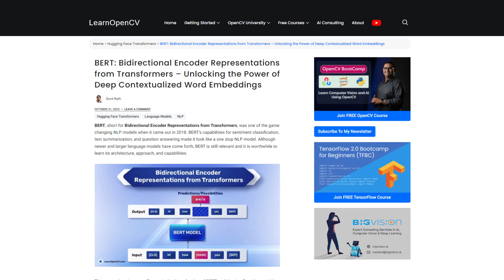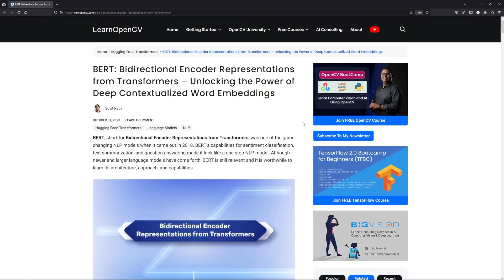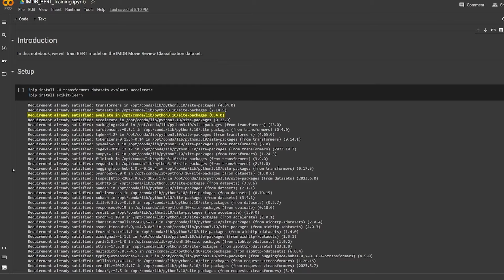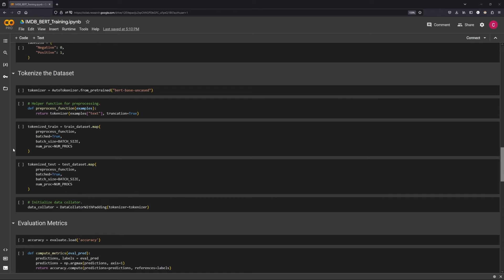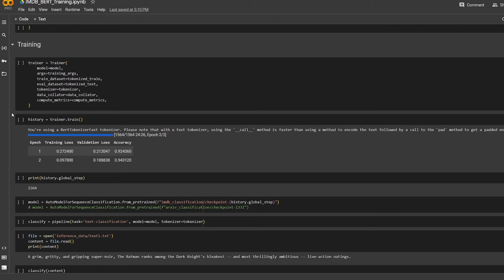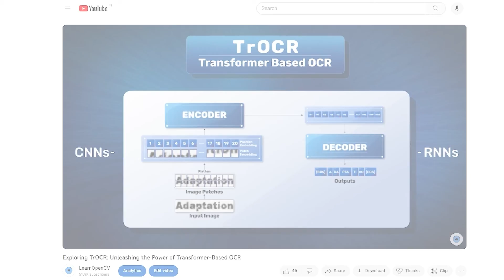Mastering BERT: An In-Depth Exploration of Revolutionary NLP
Join us in this comprehensive guide as we delve into the world of BERT (Bidirectional Encoder Representations from Transformers) - a transformative force in the realm of Natural Language Processing (NLP). Released in 2018, BERT revolutionized sentiment analysis, text summarization, and question-answering with its deep contextualized word embeddings. In this video, we explore the enduring relevance of BERT, despite the advent of newer language models.

Our journey includes an in-depth exploration of BERT's architecture, operational mechanisms, and its unique pretraining strategies that have made it a cornerstone in the NLP community. We'll guide you through the intricacies of its design and show you how to leverage a pretrained BERT model for inference, as well as training it on specific tasks like analyzing movie reviews using the IMDB dataset.

Whether you're new to language models or a seasoned NLP enthusiast, this video provides valuable insights into BERT's powerful capabilities and its significant impact on the field. Don't miss out on learning about one of the most influential models in NLP!

Resources:
🖥️ On our blog we also share tutorials and code on topics like Image
Processing, Image Classification, Object Detection, Face Detection, Face Recognition, YOLO, Segmentation, Pose Estimation, and many more using OpenCV(Python/C++), PyTorch, and TensorFlow.

YOU have an opportunity to join the over 8000+ (and counting) researchers, engineers, and students that have benefited from these courses and take your knowledge of computer vision, AI, and deep learning to the next level.🤖